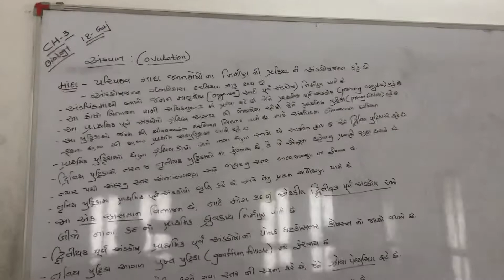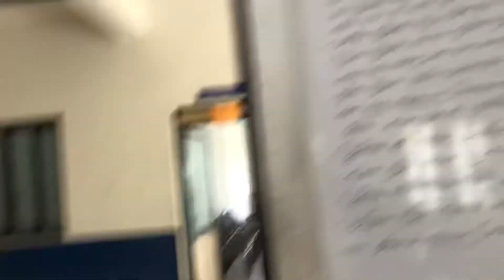Std 12 guj medium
Ch-3  ovulation ( undpaat)